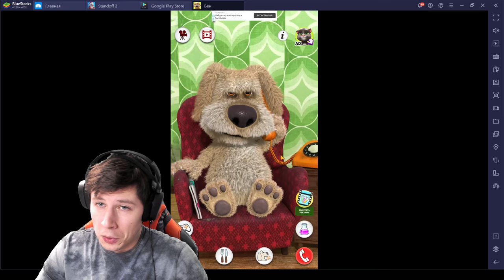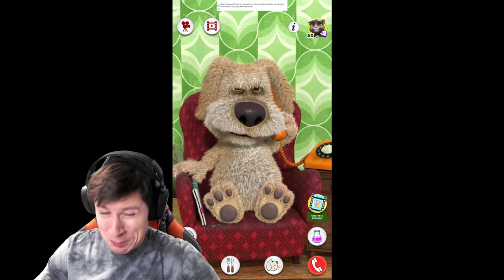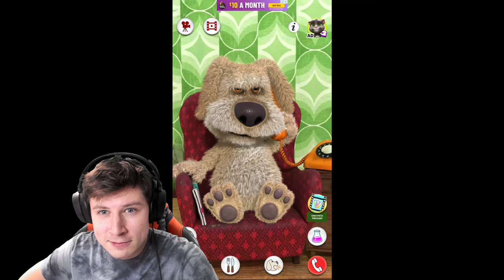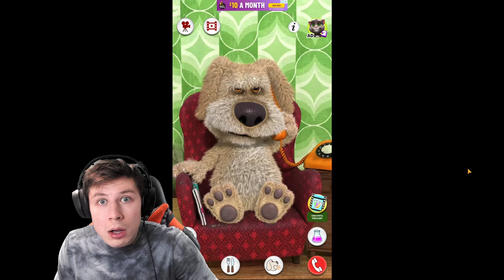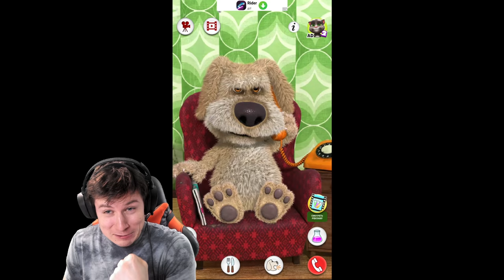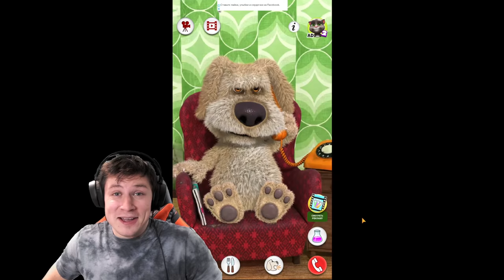ОТКРЫВАЮ ВСЕ ЧТО СКАЖЕТ БЕН В STANDOFF 2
БЕН ЗАСТАВИЛ ПРОДАТЬ ВЕСЬ ИНВЕРТАРЬ В Standoff 2? НЕТ! БЕН УПРАВЛЯЕТ МОЕЙ ИГРОЙ В Standoff 2? НЕТ! Но тут тоже весело